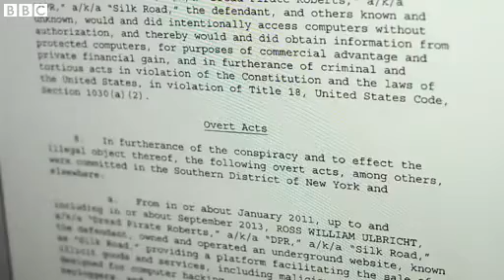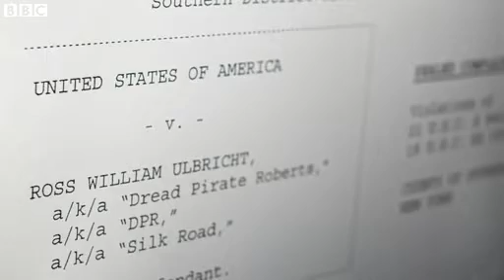FBI shuts down Silk Road website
The FBI says it has shut down the notorious Silk Road website - an online marketplace for drugs and illegal services.

A spokeswoman for the FBI said that the suspected operator of the site, Ross William Ulbricht, had been arrested on Tuesday.

The site was known for allowing users to buy illegal drugs and criminal activities such as "murder for hire" anonymously online.

The FBI said it has also seized approximately $3.6m (£2.2m) worth of virtual currency Bitcoin.